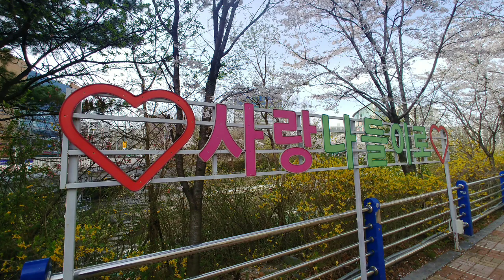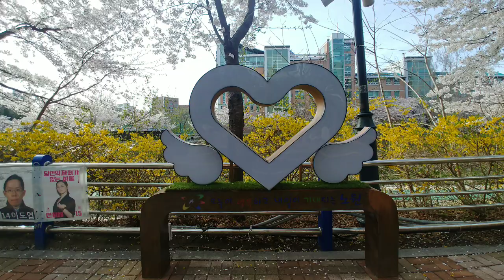당현천 벚꽃 2021 스케치.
올해는 벚꽃축제가 없어서 더 썰렁해진 당현천 벚꽃과 개나리 꽃입니다.
사진과 영상으로 남교 놓습니다.